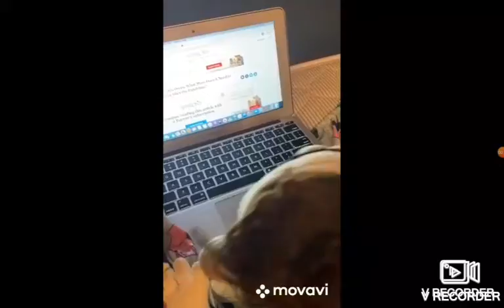the Easter special!